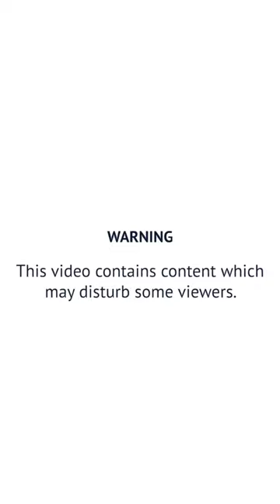Driver arrested after one killed, five injured in CBD tram stop crash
One person has been killed and five others injured when a car ploughed into pedestrians at a tram stop and then smashed into two other vehicles in Melbourne’s CBD.

Police arrested the driver of a white Toyota sedan that struck three pedestrians on Bourke Street at the intersection of Swanston Street, before colliding with two other vehicles near the corner of Bourke and Russell streets about 6.20pm on Friday.